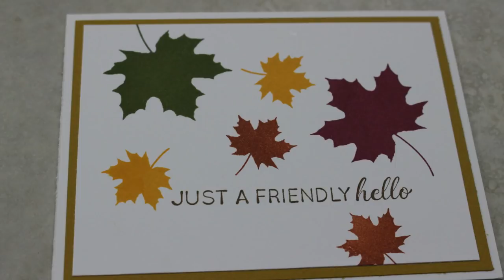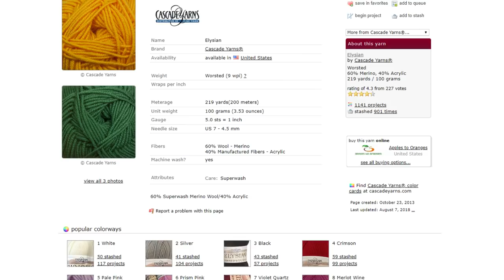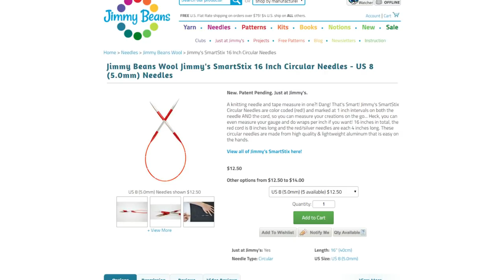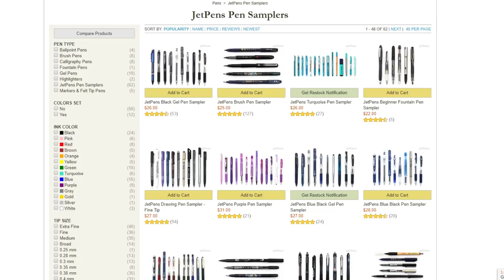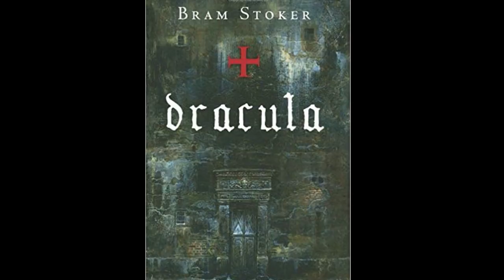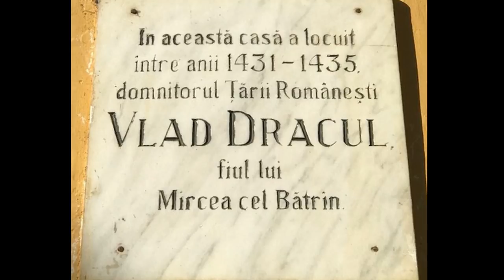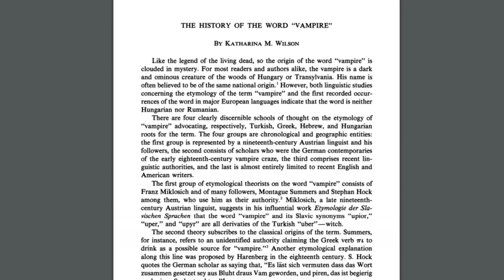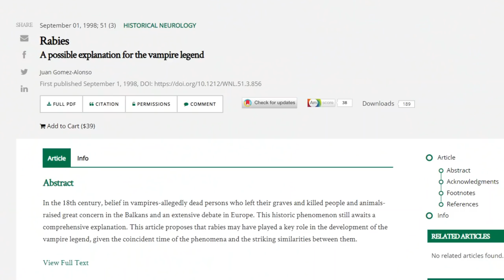FALL FAVES: KNITTING, PENS, & DRACULA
Click on SHOW MORE to open up this information box and see all the links.

Today's video is a fun, lighthearted one that I recorded last week but was only able to finish editing today.  I show five fall favorites of mine -- a knitted quilt that I'm currently working on, some nice yarn that I'm making it with, the new SmartStix knitting needles from Jimmy Beans Wool, some nifty new pens I bought from Jet Pens, and interesting historical information about the book Dracula.

(If you are not already a member, you should definitely join--it's free.)

My Monkey (who's always peeking out from somewhere in the background in my videos) was made for me by my friend, Gail.  She used this pattern

My Etsy shop provides financial support for my YouTube channel. I don't accept paid sponsorships, so everything I review I purchase myself. Your patronage of my Etsy shop helps out with the expense of buying products to showcase and review on Ewe University. Thanks so much for your support of my channel.